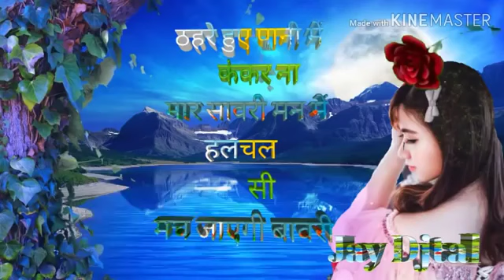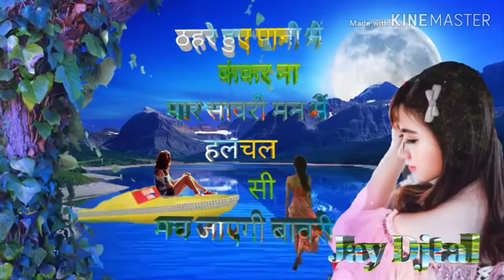January 29, 2021(4)